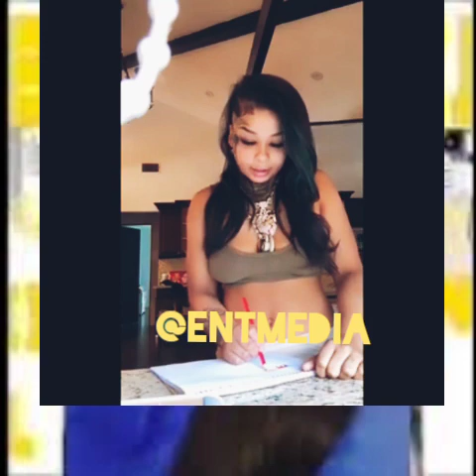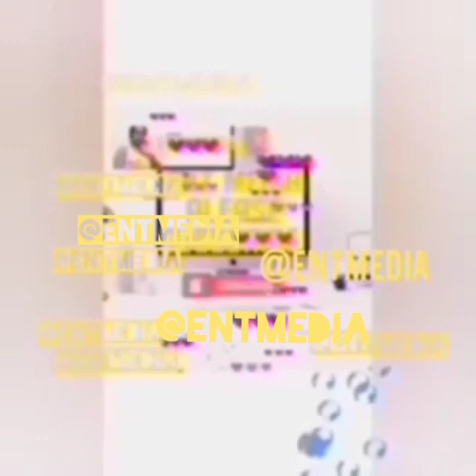blue face BM chriseanrock Address All Issues here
Please friends this channel is all about celebrities hip hop, Entertainment, and 99jamz trending gist.